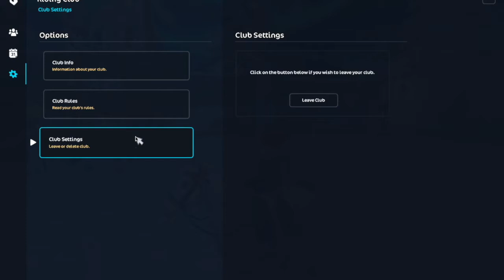Adriana Lowdotter || Just Saying Hey || SSO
Hey guys! I hope you enjoy!

Q&A
Can we meet in game? Sure!
What server? Night Star
SSO name? Adriana Lowdotter
Alt? Charlotte Lowtop
What do I film with?  Quicktime Player
Can I add you? As long as I have room ofc!
discord? Dot#4220
Club? Fall Bears